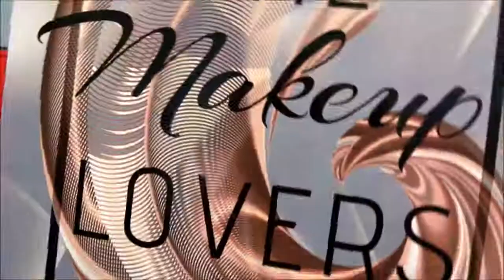The Makeup Lovers 2017 Lietuva